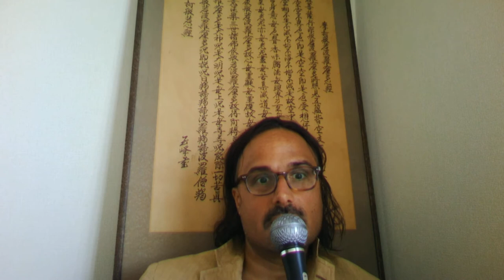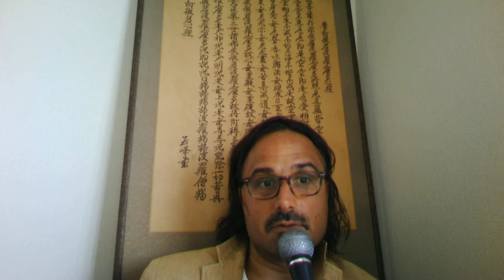Recitation w/Commentary：Tsubouchi Shōyō*Shōsetsu Shinzui:Essence of the Novel*(1885-6,transTwine)4/4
*Watch at 1.5. Filmed before morning coffee.
*In this section I read: ①Chapter Three Constructing a Plot,  ② Chapter Four The Plot of the Historical Novel, ③ Chapter Five The Hero, and ④ Chapter Six Narrative.
*Note: a work worth reading must be read thoroughly & critically, beginning to end, w/out overemphasizing famous salient passages；secondary-source summaries often warp our understanding. There are many passages in this treatise by Tsubouchi Shōyō that run counter to the standard caricature.
*Nanette Twine's superb translation *Shōsetsu Shinzui: Essence of the Novel* (Australia: University of Queensland, 1981) is available
*Read original text 『小説神髄』(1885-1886): [see handout]
*Read my study guide for this work: [forthcoming]

*Japan Chronology
ca. 4000 BCE Jōmon 縄文 culture.
ca. 300 BCE  Yayoi 弥生 culture.
ca. 300 CE Tomb Period: Kofun 古墳 (250-538), Asuka 飛鳥 (538-710) [552 CE Introduction of Buddhism; 645 CE Taika Reform 大化の改新]
710-794 Nara 奈良 Period
794-1185 Heian 平安 Period
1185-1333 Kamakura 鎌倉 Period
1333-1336 Kemmu Restoration 建武の新政
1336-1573 Ashikaga 足利 (Muromachi 室町) Period  [Nanboku-chō period 南北朝時代 (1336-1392)] [Sengoku period 戦国時代 (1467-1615), which includes the Azuchi–Momoyama period 安土桃山時代 (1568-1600)]
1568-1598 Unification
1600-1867 Tokugawa 徳川 (Edo 江戸) Period
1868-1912 Meiji Era 明治時代
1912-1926 Taishō Era 大正時代
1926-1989 Shōwa Era 昭和時代
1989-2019 Heisei Era 平成時代
2019-present Reiwa 令和時代